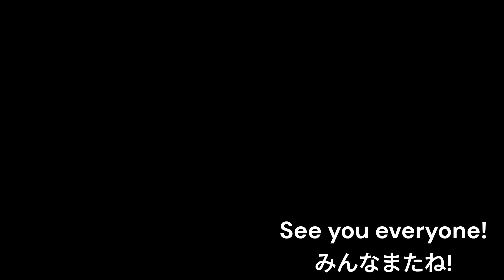Rainy day, New Friend×2!!! 雨の日に新しいお友達×2!!!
雨の日の散歩とトイレにちょうどいい場所に行くと、新しいお友達ができます!
When we go for a walk on a rainy day,  it's a chance to make new dog friends.

今回は、柴犬の文太君3歳と、ヨークシャーテリア&トイプードルミックスのカツオ君4歳と出会いました!
This time, we met Bunta kun, 3-year-old Shiba Inu and Katsuo kun, 4-year-old Yorkshire Terrier & Toy Poodle mix!